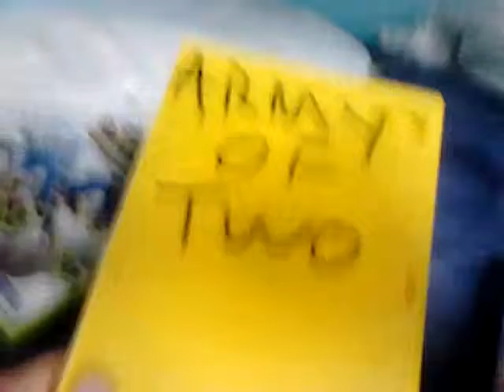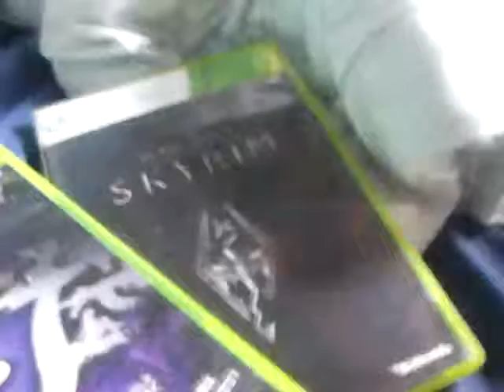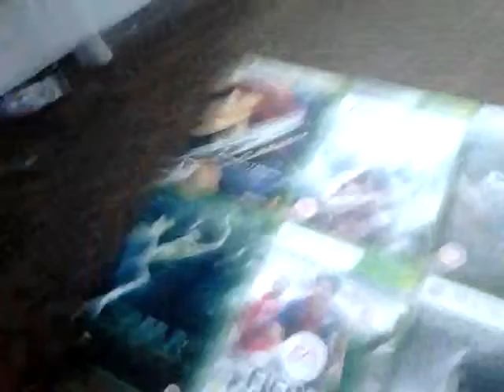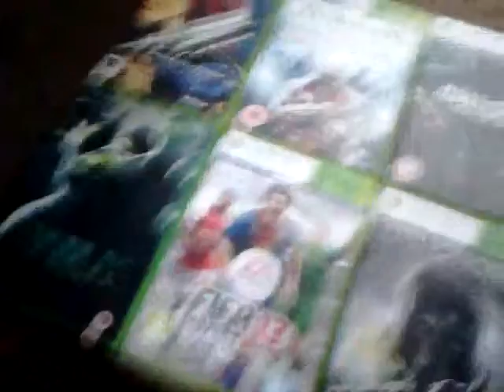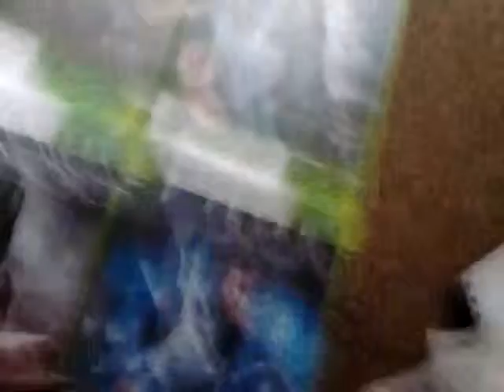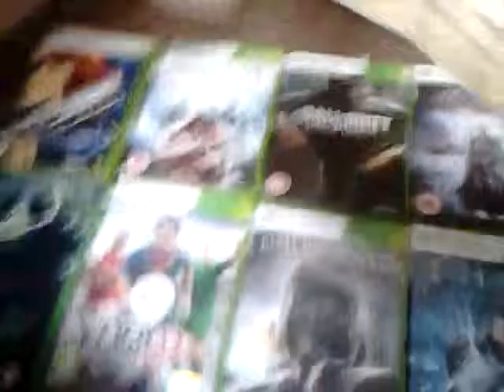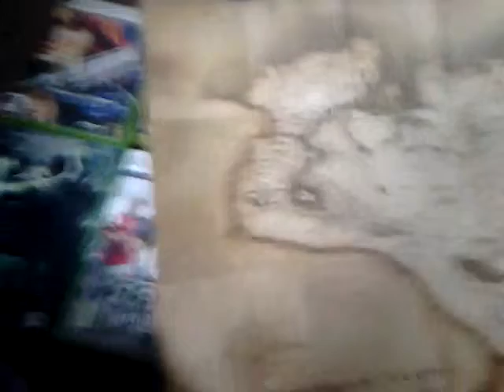Games for sale,let's play choices